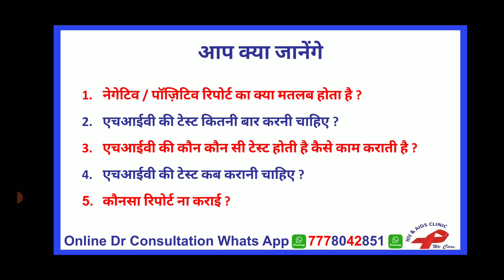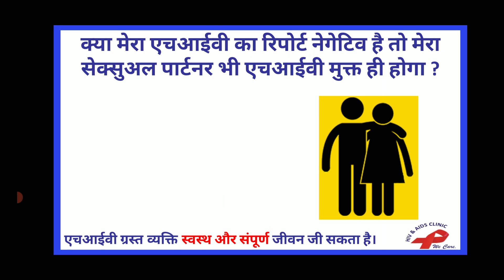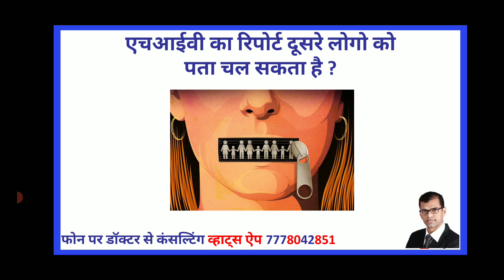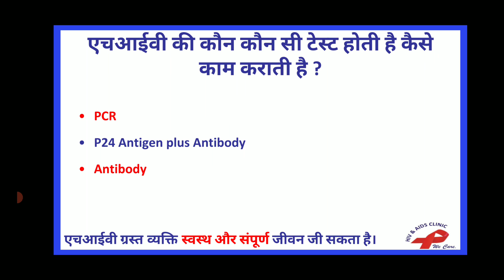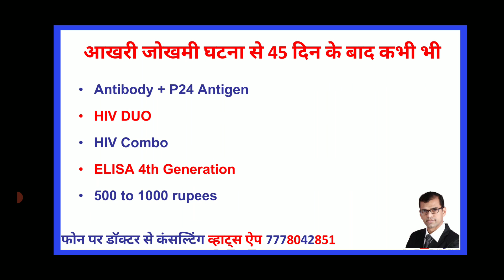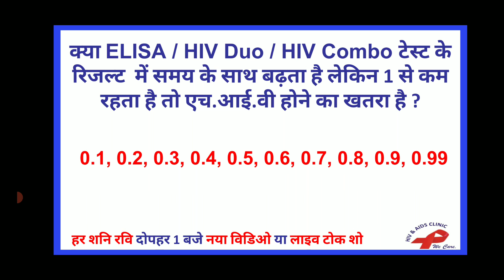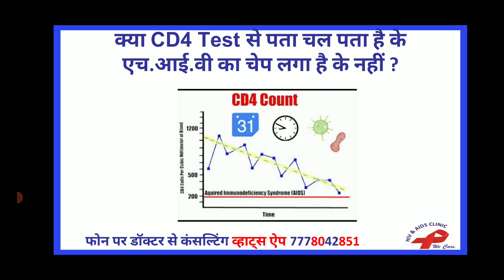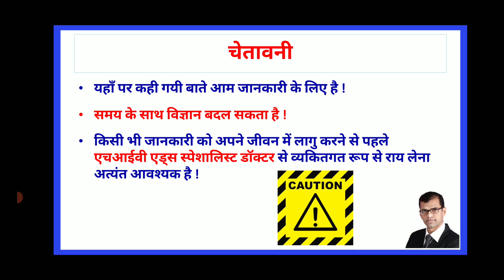hiv test in hindi | hiv test window period in hindi | hiv ka test kab karna chahiye | hiv testing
2030 तक भारत में एचआईवी महामारी का अंत करने के लिए कृप्या इस मुहीम से जुड़ कर सपोर्ट कर ने के लिए Google प्रोफाइल पर 5 स्टार ⭐⭐⭐⭐⭐ REVIEW  दे  | धन्यवाद

0:00 HIV Test
1:54 hiv negative meaning
2:18 partner hiv positive but i'm negative
3:17 hiv positive matlab kya hota hai | hiv positive kaise hota hai in hindi
5:08 hiv test kitni baar kare
6:34 hiv test
6:31 hiv test kitni baar kare
8:14 hiv window period | hiv window period in hindi
8:34 hiv pcr test window period | hiv pcr test hindi
9:12 hiv combo test window period | hiv duo test
9:36 hiv rapid test window period
11:38 hiv western blot test in hindi
12:43 hiv cd4 test
13:77 hiv viral load test in hindi
14:00 dr ketan ranpariya